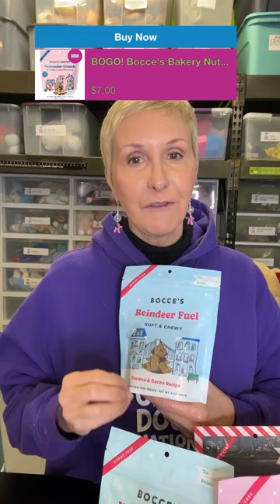Happy Chew Year!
Save on the natural chews and treats that will keep your pups busy all winter long! Save now on options from Good Lovin', Barking Buddha, Redbarn, Bocce's Bakery, and Natural Farm. Need a new spot for your best friend to curl up with a chew? Check out these Serta plush pet beds at a super low price!